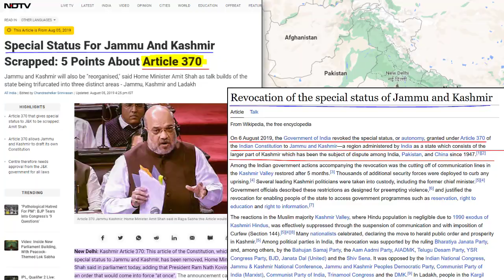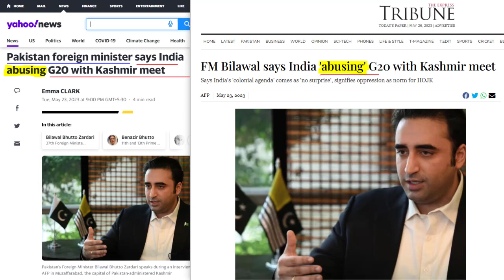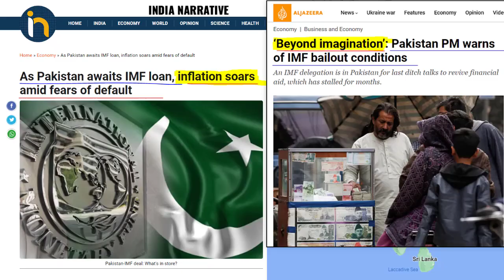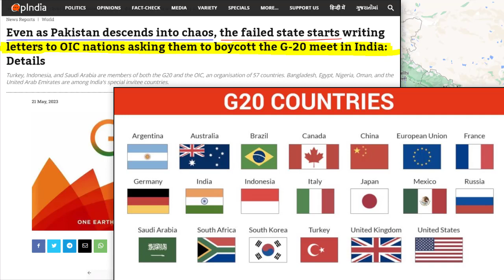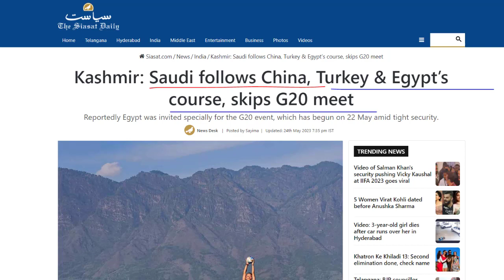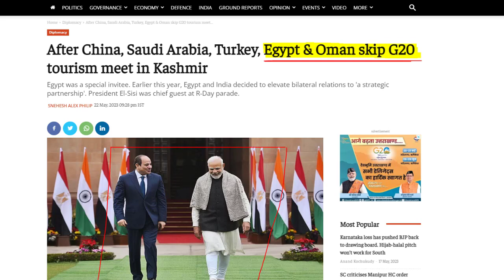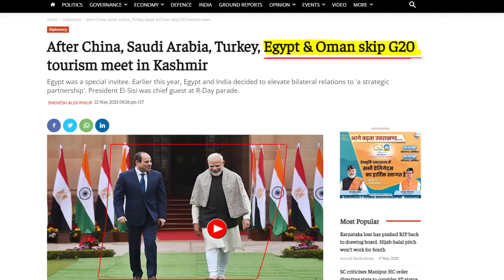Pakistan & China's G20 Kashmir Boycott Failed Badly | Joydeep Bhattacharjee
Joydeep talks about the recent successful happening of G20 Working Group meeting in Srinagar, J&K and how the boycott mission of Pakistan & China has badly failed.